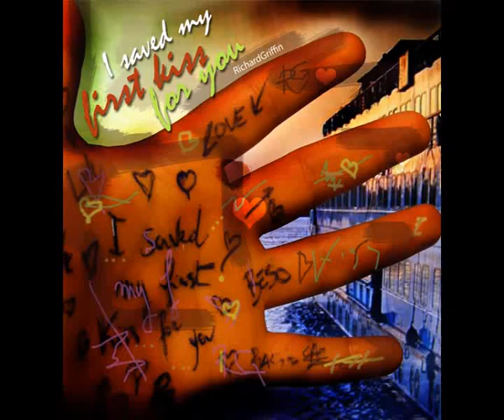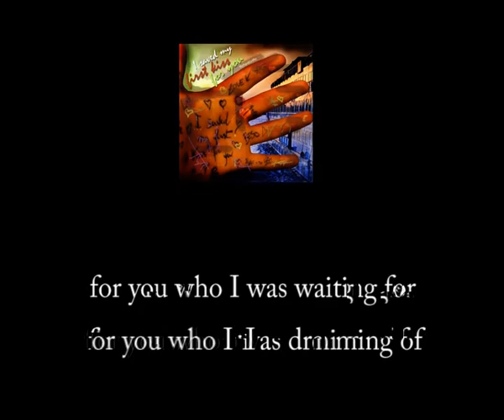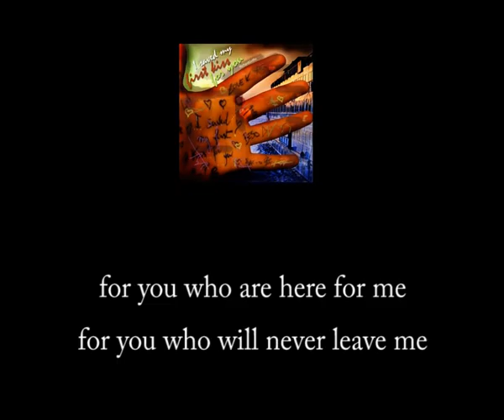Richard Griffin - I saved my first kiss for you (with lyrics)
- "I saved my first kiss for you", la seconda canzone prodotta per "Reprise", il 3° album di Richard Griffin.

"I saved my first kiss for you", the second song produced for "Reprise", Richard Griffin's third album.